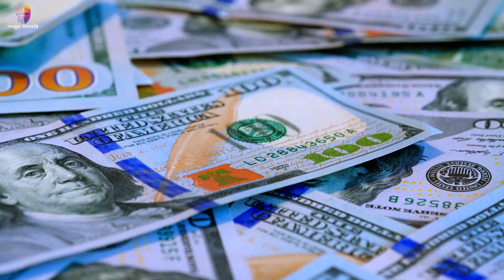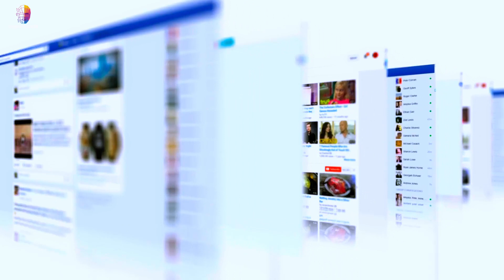সুন্দরী নারীদের ভীড় জমে,কিন্তু পুরুষরা প্রবেশ করতে পারে না এই দ্বীপে | women's Island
ফিনল্যান্ড হল উত্তর-পশ্চিম ইউরোপের বাল্টিক সাগরের উপকূলের এক দেশ। ঘন সবুজ অরণ্য আর ছড়িয়েছিটিয়ে থাকা অসংখ্য হ্রদ। দেশটির বনভূমি এর সবচেয়ে গুরুত্বপূর্ণ প্রাকৃতিক সম্পদ। এগুলিকে ফিনল্যান্ডের ‘সবুজ সোনা’ নামে ডাকা হয়। হেলসিংকি হল ফিনল্যান্ডের রাজধানী ও বৃহত্তম শহর।এই হেলসিংকিকে বলা হয় বাল্টিক সাগরের মুক্তো। পাশ দিয়ে বয়ে গেছে বাল্টিক সাগর। সেই সাগরের ঠান্ডা নীল-সবুজ জলরাশির উপকূলে রয়েছে সবুজে ঘেরা ছোট্ট একটি দ্বীপ। নাম তার ‘সুপার-শি’। বিপজ্জনক অথবা নিরীহ, সমস্তরকম পুরুষেরই প্রবেশ সেখানে নিষিদ্ধ।সুপারশি  দ্বীপের মালিক একজন আমেরিকান মহিলা। তাঁর নাম ক্রিস্টিনা রথ।
সুপার-শি’ দ্বীপে প্রথমে তৈরি হয়েছিল পাঁচ-ছ’টি বিলাসবহুল কেবিন। রথের লক্ষ্য দশ-বারোটি কেবিনের। এর পাশাপাশি এই দ্বীপে তৈরি হয়েছে বেশ কিছু ক্যাফে ও বিলাসবহুল হোটেল। এই দ্বীপে এক সপ্তাহ সময় কাটাতে খরচ হবে ৩৫০০ মার্কিন ডলার। ভারতীয় মুদ্রায় প্রায় দু লক্ষ ৮৮ হাজার টাকা। কিন্তু শুধু আর্থিক সামর্থ্য থাকাই যথেষ্ট নয়। একই সঙ্গে আপনার মধ্যে থাকতে হবে নতুন কিছু শেখার ও জানার আগ্রহ। প্রথমে ভ্রমণপ্রার্থীকে অনলাইন আবেদন করতে হবে। তারপর সেই আবেদনপত্র খতিয়ে দেখে রথ নিজে ভিডিও কল করে ইন্টারভিউ নেবেন এবং নির্বাচন করবেন পর্যটকদের। কয়েক হাজার আবেদনকারীর মধ্য থেকে সব তথ্য যাচাই করে প্রতিবার মাত্র ১০ জন নারীকে নির্বাচিত করা হয়।এই দ্বীপের পরিকল্পনার পিছনে কোনও পুরুষ-বিদ্বেষ নেই। ভবিষ্যতে নারীদের বিশেষ অতিথি হয়ে পুরুষেরাও হয়ত এই দ্বীপে পা রাখার অনুমতি পাবেন। তবে আপাতত সেই সম্ভাবনা নেই। কোনও পুরুষ-সঙ্গী ছাড়া এই দুশ্চিন্তামুক্ত দ্বীপ-জীবন যে কোনও নারীকেই করে তুলবে আত্মবিশ্বাসী।

mysterious islands

dangerous island

ভয়ংকর দ্বীপ

অজানা দ্বীপ

অদ্ভুত দ্বীপ সম্পর্কে

দ্বীপের রহস্য

যে দ্বীপে পুরুষ প্রবেশ নিষেধ

শুধু নারীরা প্রবেশ করে কি করছে

girls island

mysterious island

hidden island

lady island

no man's land in world

আমাদের চ্যানেলে কি বিষয়ে ভিডিও দেখতে চান ? কমেন্টে লিখে জানাতে পারেন